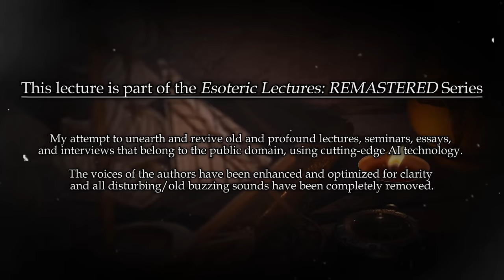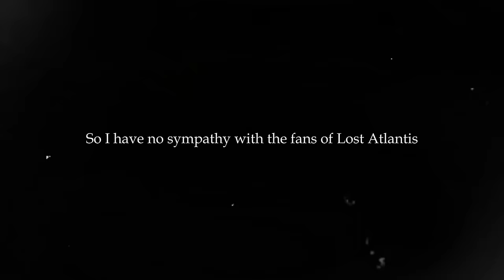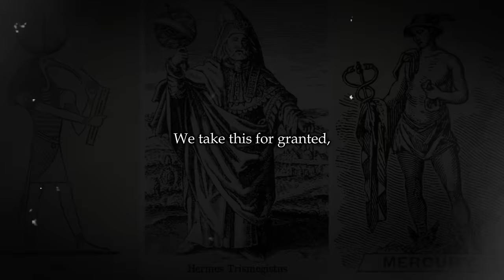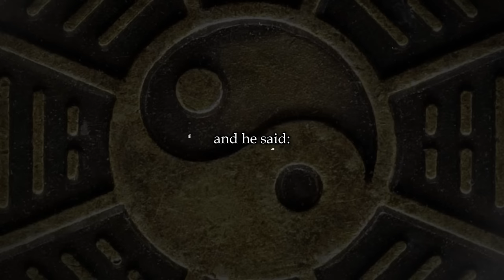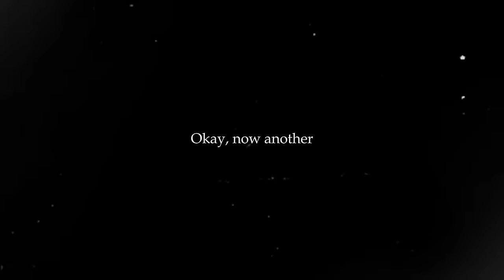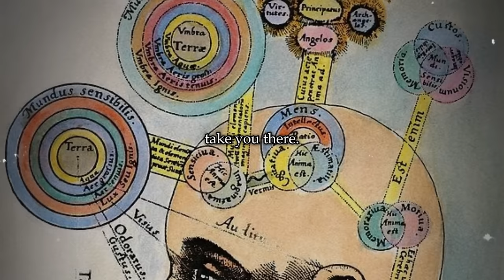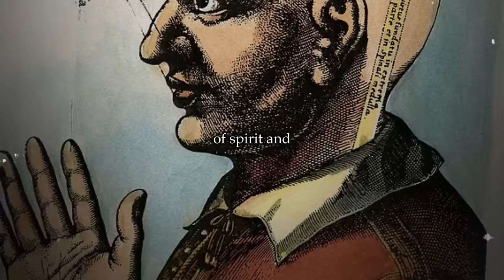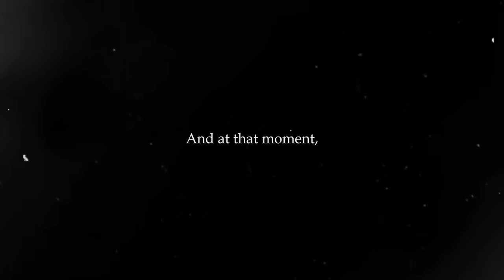Terence McKenna On Carl Jung, Hermeticism And The Fall of Empires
In this insightful lecture, Terence McKenna discusses Carl Jung's work and its connection to Hermeticism and alchemy. McKenna expresses a deep interest in the Hermetic arts having been influenced by Jung's studies in these fields, but not without addressing some criticism.

McKenna suggests that magic might be essential for addressing modern challenges and the world's redemption, contrasting it with the limitations of science and politics.

McKenna discusses the concept of "coincidencia oppositorum" in alchemy, which challenges scientific thinking pointing out its blind spots.

He connects alchemical philosophies with Jung's psychological insights, advocating for a revival of spiritual and esoteric traditions.

This, he proposes, could lead to a deeper, more interconnected understanding of our existence while re-empowering imagination as a pathway to unity and development.

🔍 Topics Covered:

- Terence McKenna's on Jung, Alchemy and Hermeticism
- The fall of the Hermetic Arts and the rise of Science
- Carl Jung and the revival of true Alchemy
- The Macrocosm-Microcosm theory
- Jung and the Gnostic Tradition
- McKenna’s warning to the World
🎶 Music used in the video:

1. 'This Fascinating World' by CO. AG Music

⌛ Chapters:

0:00 Intro
0:15 Introduction to Jung and Hermeticism
6:10 The fall of the hermetic arts and the rise of Science
14:03 Carl Jung and the revival of true Alchemy
20:07 The Philosopher’s Stone, the world's soul, and the Gnostic Tradition
23:22 The transmutation of attitudes and revival of spirituality
25:48 McKenna’s warning to the world

The voice used on this channel is a highly edited AI-generated voice that contains samples from my own voice and Sir Christopher Lee, for whom I hold a tremendous amount of respect and appreciation and it is used for educational purposes.